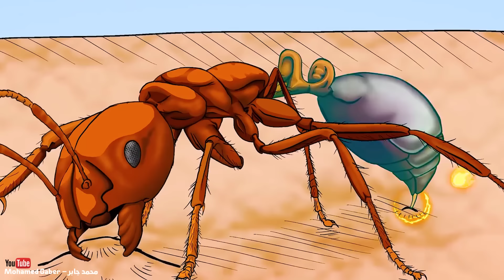لماذا لا يأكلون ملايين الثعابين في امريكا ؟ غزو الثعابين المرعب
لاكتر من قرن من الزمان وامريكا محتلة من فصائل ثعابين ضخمة بالملايين
والموضوع وصل لتدخل الجيش والتعامل مع الثعابين كانهم محتليين فعلا
سكان فلوريدا كل ما بيفكروا يصطادوا الثعابين البورمية  لحل ازمة معينة
بنتكاثر الثعابين اكتر وبتتحول لغزو خطير بيهدد بقاء البشر
ازاى الثعابين البورمية قدرت تسيطر على فلوريدا بالشكل المرعب ده
وايه حكاية النمل النارى اللى بيتسبب فى وفاة عشرات الاشخاص سنويا فى امريكا
كل ده واكتر هنعرفه فى حلقتنا انهاردة